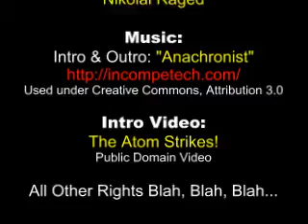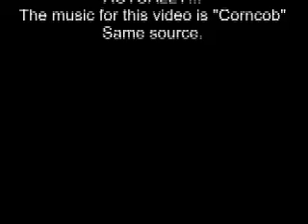N. Raged Responds to: "DBSRaged Does Not Support Whiney Country Music"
DBSRaged brings up a great point, and I feel the need to respond to an awesome video.